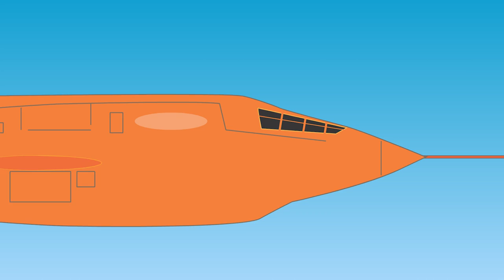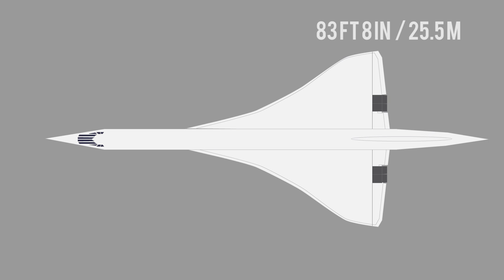Concorde (Supersonic Passenger Jet Airliner) New York to London in just 3 hours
Concorde had a cruising speed of 2,179 kilometers or 1,354 miles per hour, which was Mach 2 - twice the speed of sound.
A New York to London flight would only take 3 hours, therefore making it much faster than a regular commercial flight.

T-Shirts

See the book collection here:

Amazon USA

Amazon UK

Narrator:
Christian H. Miles

Music Credit

Destructoid - MK2